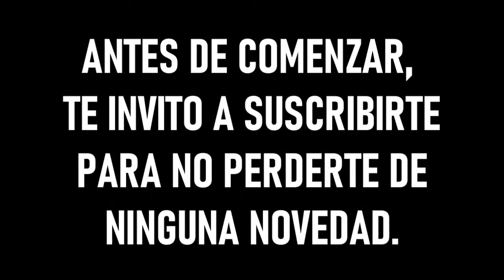3 GOLES INCREÍBLES de BOCA jugando ante Independiente en Avellaneda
3 de los goles más recordados de Boca jugando en Avellaneda ante Independiente. Boca jugará esta noche ante el Rojo y repasamos tres golazos del Xeneize de visitante. 3 goles increíbles de Boca.